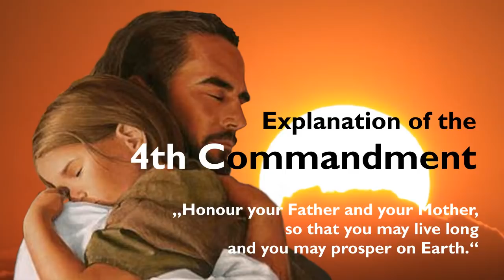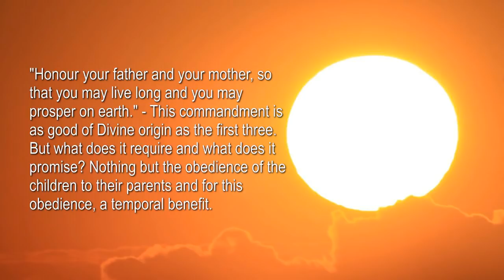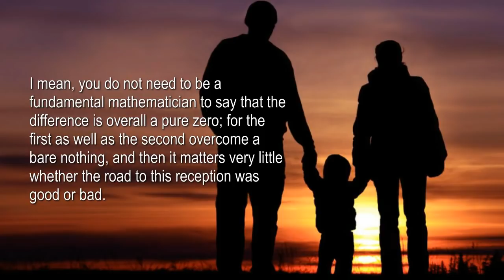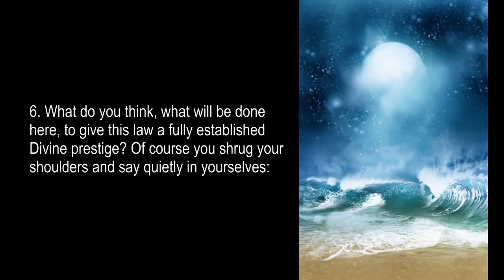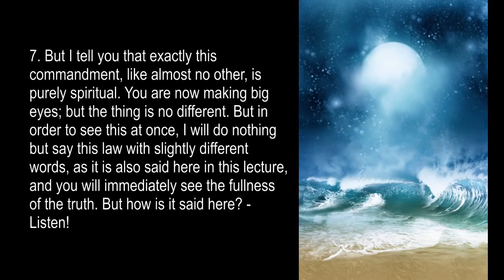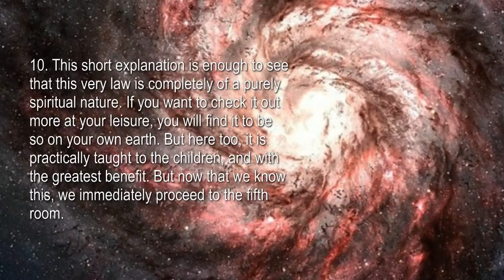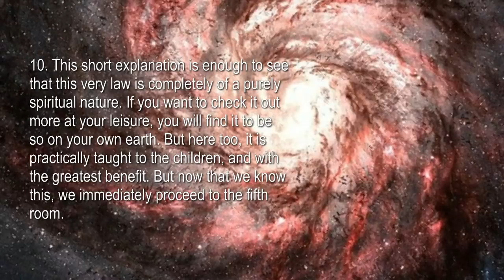Commandment 4 ❤️ Honor your Father & Mother, so you may have a long and prosperous Life on Earth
The Spiritual Sun, Volume 2
Messages of Jesus Christ on the spiritual life in the Beyond
Given thru the inner word to Jakob Lorber (1842-43)

Explanation of the 4th Commandment...
Honour your father and your mother, so that you may live long and you may prosper on earth.

Millions and Millions of souls from children are mentored, taught and provided for in the
'Kingdom of the Children' (Spiritual Sun Volume 2, 67-101). The Guidance through the 'Children's Kingdom' takes place by the Apostle of Love, John.

Chapter 77

1. The fourth commandment, as you have it on earth, is: "Honour your father and your mother, so that you may live long and you may prosper on earth." - This commandment is as good of Divine origin as the first three. But what does it require and what does it promise? Nothing but the obedience of the children to their parents and for this obedience, a temporal benefit.

2. Can everyone not ask and say: How can such a divine commandment sanction itself through mere temporal promises and has apparently nothing in the background which offers eternal spiritual advantages? What is up with such a temporal benefit? What does the well-being mean, what the long life, if nothing higher follows after it?

3. It's true: a good and long life is better than short and bad. But when, at the end of the life-period, the inhospitable death appears, and what advantage does the good and long life have above the bad and short? I mean, you do not need to be a fundamental mathematician to say that the difference is overall a pure zero; for the first as well as the second overcome a bare nothing, and then it matters very little whether the road to this reception was good or bad.

4. By this measure, the Fourth Commandment would be based on a very slippery ground, and the parents would indeed be sick of it, if their children were born into the world with such philosophy, and the children themselves would find little reason in such consideration, to obey her parents. Furthermore, the following critical consideration can be made of this commandment: As the commandment sounds, it has only a temporal basis, that is, merely representing the duty of the children toward their parents.

5. The question then arises: What is the purpose of this commandment here in the spiritual realm, where the children are separated from their parents forever? For if they are separated from their parents, surely they will be relieved of their earthly duty. Nevertheless, here in this fourth hall we notice this commandment written on the blackboard. Should it be related to the Lord for these children? This could be heard, however, if only the prophecy did not stand under it: "To live long and to live on earth?" If it were there: "To live forever and to live well in heaven", such a transversion of the law would be easy to understand; but a temporal promise in the eternal realm of the spirits sounds a bit strange.

6. What do you think, what will be done here, to give this law a fully established Divine prestige? Of course you shrug your shoulders and say quietly in yourselves: Dear friend and brother! If it would depend on our discretion here, then there will be a significant snag with the purely Divine sphere of this law; for, according to the above consideration, one would think it is easy to find not too much spirituality here.

7. But I tell you that exactly this commandment, like almost no other, is purely spiritual. You are now making big eyes; but the thing is no different. But in order to see this at once, I will do nothing but say this law with slightly different words, as it is also said here in this lecture, and you will immediately see the fullness of the truth. But how is it said here? - Listen!